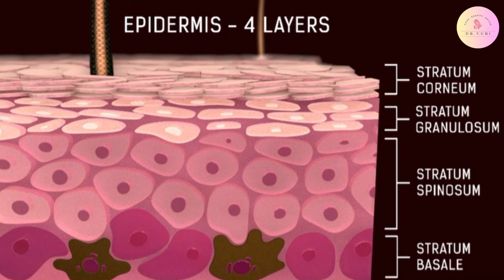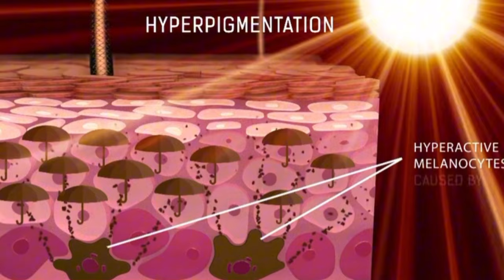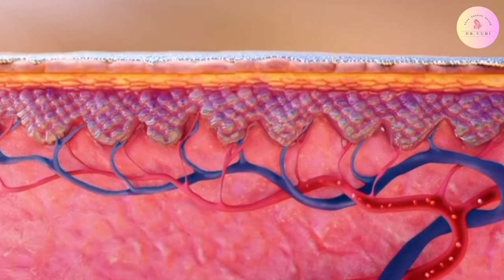Essential Steps to Treat Melasma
What is Melasma?
As I have explained briefly in my previous videos, Melasma is a common skin problem caused by brown to gray-brown patches on the face. Most people get it on their cheeks, chin, nose bridge, forehead, and above the upper lip. Melasma is caused by many factors such as:

• Hormones
• Menopause and Menstruation
• Birth Control
• Sun exposure
• Genes
• Thermal Energy
• Cosmetic Products
• Health issues like Thyroid and Allergies

With all the factors stated above, it might seem like there is a cure for it. However, it is disappointing to convey that treatments cannot make melasma go away forever. With that being said, the best one can do to make melasma fade ,at the very least,  is to acknowledge precautions and act on them.

What are the precautions though?
Do less and never more. For instance, exposing your skin to the sunlight everyday will not make melasma any better. It’s best if you wear sunscreen or sun creams to protect the skin barrier and prevent UV rays from entering deep into the skin. One of the precautions that commonly happens is being exposed to thermal energy. When you enter the kitchen and are exposed to the heat, it stimulates the production of melanin. Melanin being provoked is not a good sign as it leads to dark spots like melasma. Using a variety of cosmetic products, ranging from the cheapest to the most expensive, only leads your skin to cause inflammation. Your skin will get disinfected and actually makes melasma to exist on your skin. Active ingredients in the skincare products actually play an immense role in affecting melasma. Other precautions are stated in the video. Watch it til the end for a complete guide and knowledge. ✨

On the contrary, there are treatments that can help with the discoloration of melasma. What are the treatments?

• Oral treatment (taking pills)
• Topical
• Peeling
• Microneedling RF
• Injections

‼️Note that getting treated once will not have an immediate result. ‼️

De Beauté Medical Aesthetic Clinic - No.686(A+B), Thit Sar Road, South Oakkalapa, Yangon, Myanmar

Time codes-

0:00- Intro
1:06 - Cure
2:58 - Causes
5:11- Patterns of Melasma
6:20- Layers of Melasma
7:11- Precautions
7:40-Sunscreen
8:00- Contraceptive Pills
8:09- Sun Exposure
9:48- Weather Changes
13:53- Heat
16:55- Sunscreen
20:50- Things to take with you when you go out
21:45- Active Ingredients
27:44- Treatments
30:46- Conclusion

Dr's Channels

ကိုယ့်ရဲ့ အရေပြားပြသာနာအကြောင်းအသေးစိတ် ကို ဒေါက်တာနဲ့ ဆွေးနွေးချင်တယ်ဆိုရင်တော့ "Online Consultation" ယူပေးပါနော်။